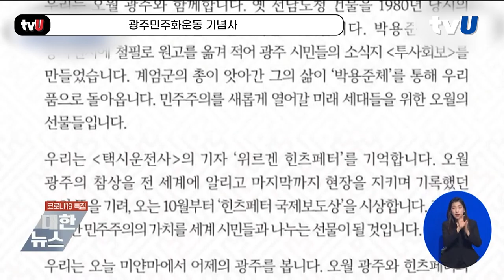6월호 대통령발언